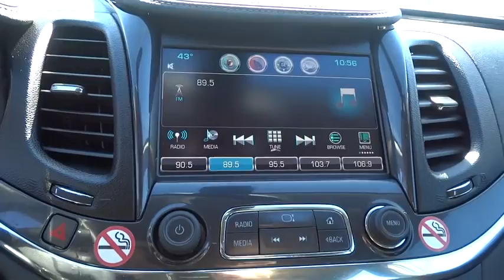2016 Chevrolet Impala Reno, Sparks, Lake Tahoe, Mammoth, Northern Nevada PH2370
2016 Chevrolet Impala

Impala LT 2LT, 4D Sedan, 3.6L V6 DI DOHC, 6-Speed Automatic Electronic with Overdrive, and FWD. Silver Bullet! My! My! My! What a deal! Your quest for a gently used car is over. This charming 2016 Chevrolet Impala appears to have never been smoked in and is assured to make your nose a happy co-pilot. Climb into this wonderful Chevrolet Impala, knowing that it will always get you where you need to go, on time, every time. Only at Michael Hohl HONDA!!   This vehicle has the balance of the manufacturers warranty that still applies!!